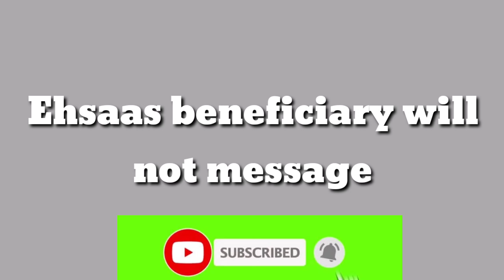Petrol subsidy scheme apply online procedure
Government of Pakistan has announced petrol subsidy scheme to counter inflation. Married female can send their CNIC number to 786 and get 2000 rupees per month.
Ehsaas and BISP beneficiary are already eligible.